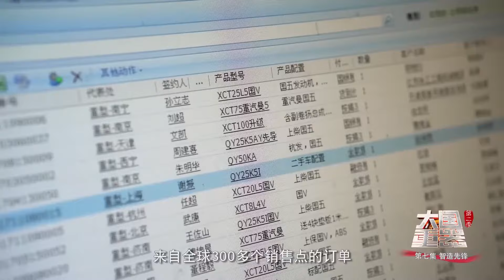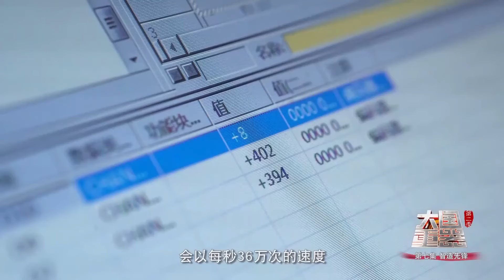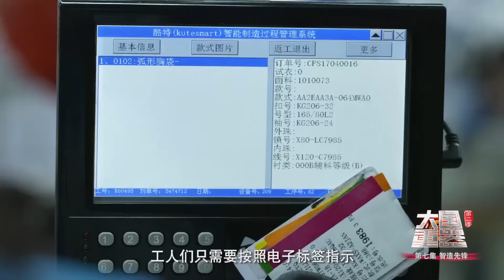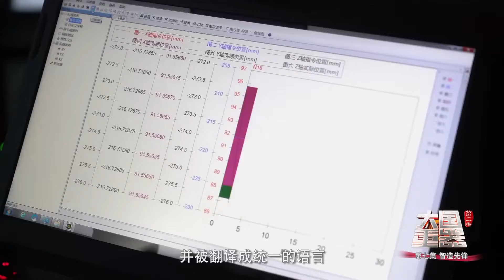全球规模最大的工程机械制造工厂在中国徐州！客服中心里 每天要处理来自全球300多个销售点的订单《大国重器Ⅱ》EP07【CCTV纪录】